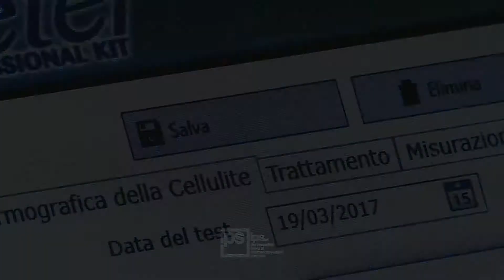promo IPS cell meter